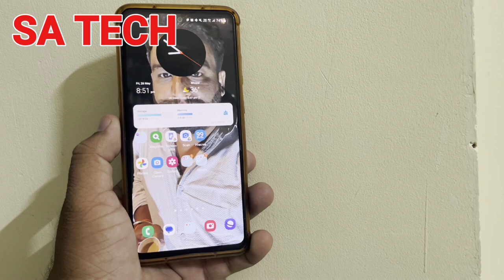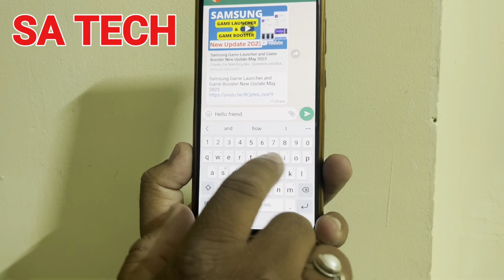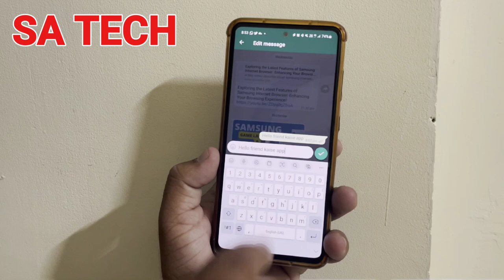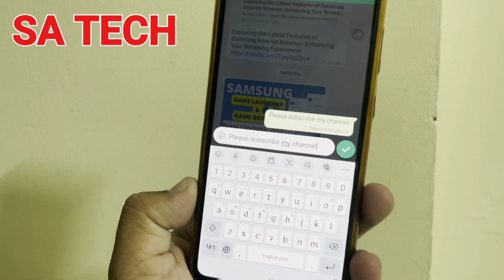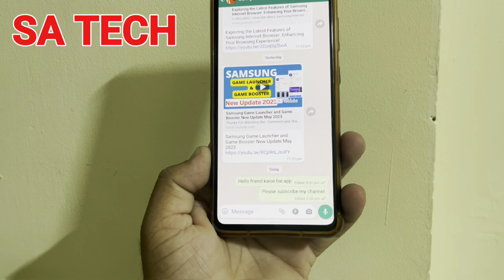WhatsApp 2023: Introducing the Game-Changing Edit Message Feature